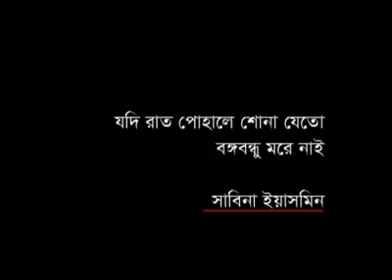যদি রাত পোহালে শোনা যেতো বঙ্গবন্ধু মরে নাই l